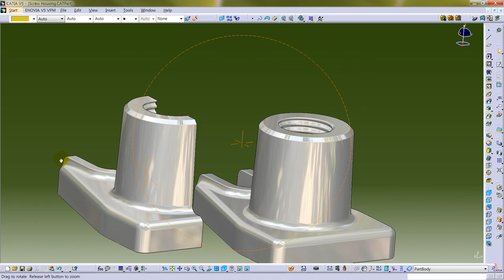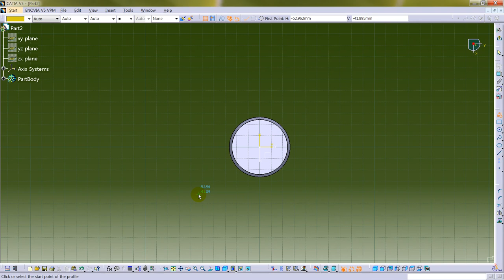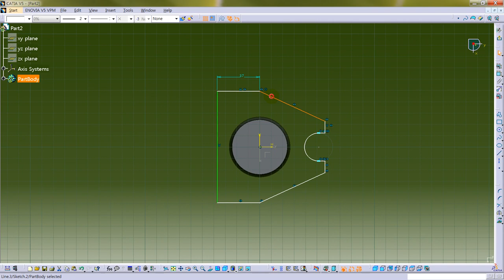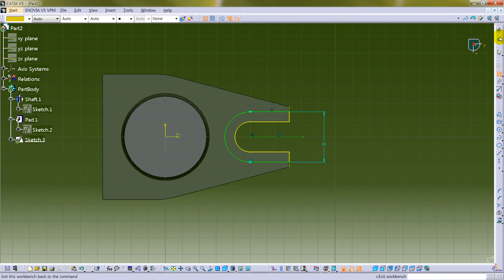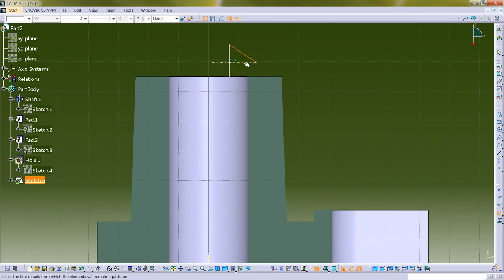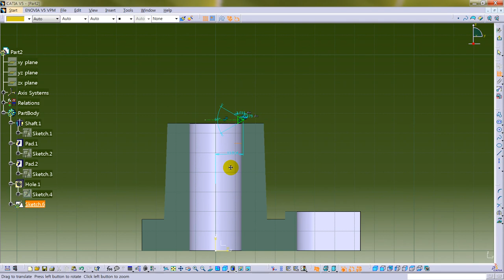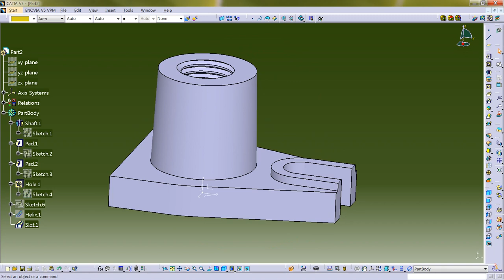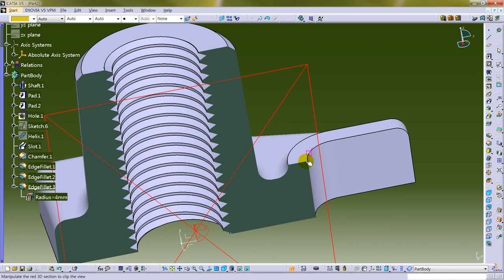Screw housing 3D modeling in CATIA V5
Enable hybrid design
Shaft, Pad, Hole, Helix, Slot, Chamfer, EdgeFillet